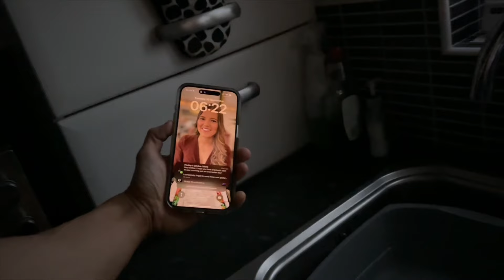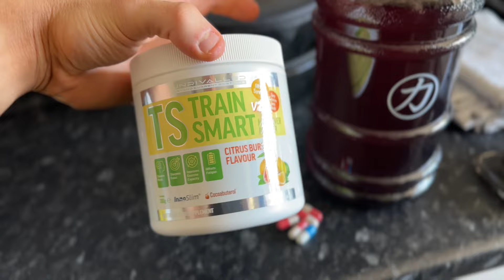Prep has completely changed me…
Work with me 1-1 | Online Coaching Application ⤵️

Support Me ❤️ ⬇️

BETTER BODIES & GASP - CODE: KHIFIE15